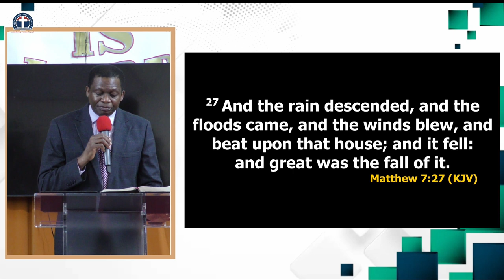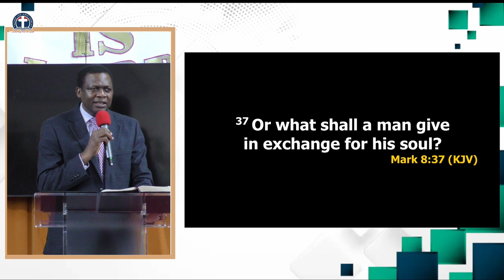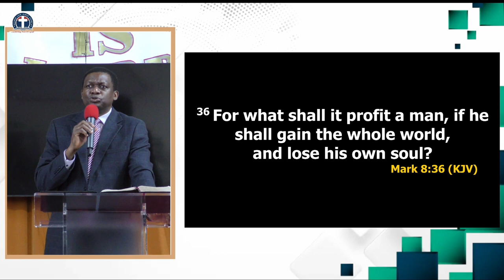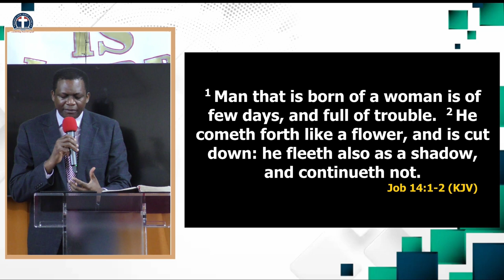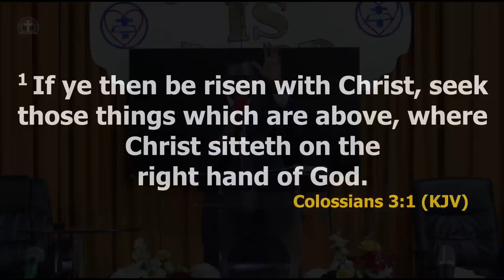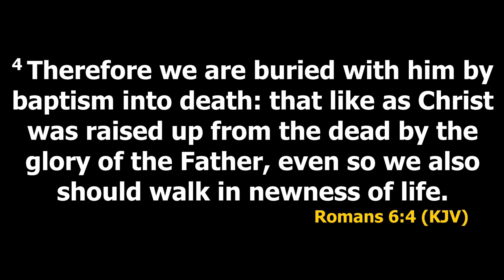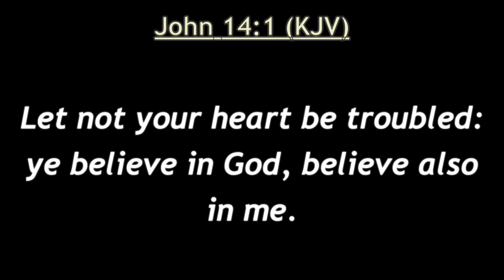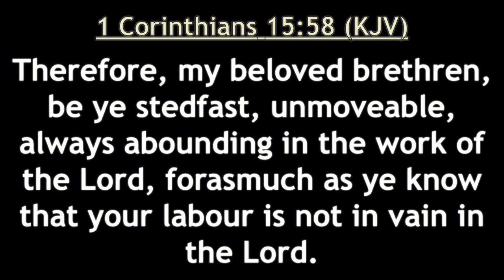Living in the Light of Eternity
Easter Retreat 2024 - Living in the Light of Eternity
- Pastor Sam Ohiomokhare